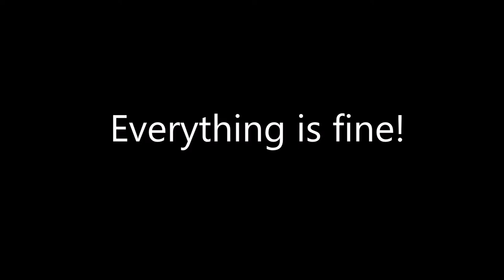30 video nightmare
So, it's been interesting learning how to make videos... hahaha.